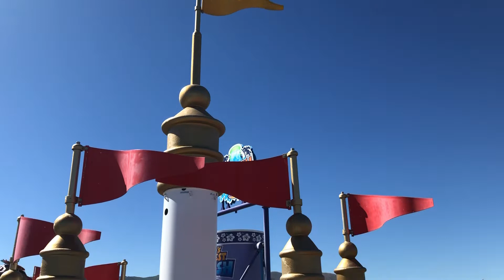Part 8 Nobody on the Structure at Cowabunga Bay